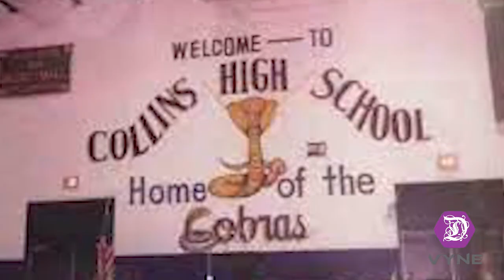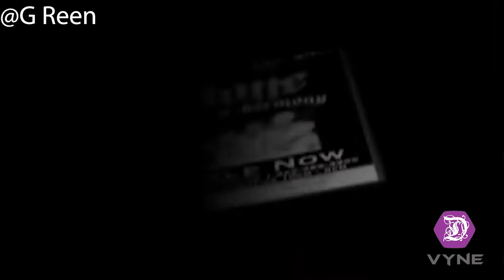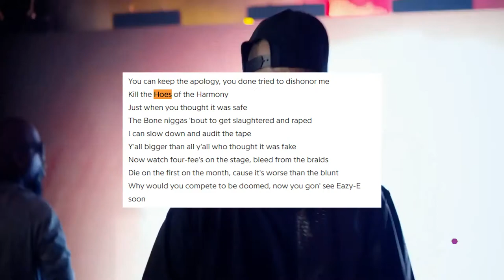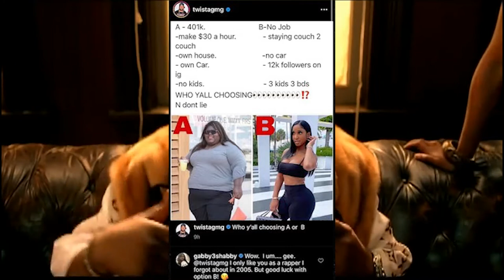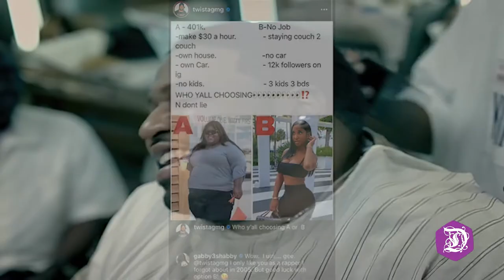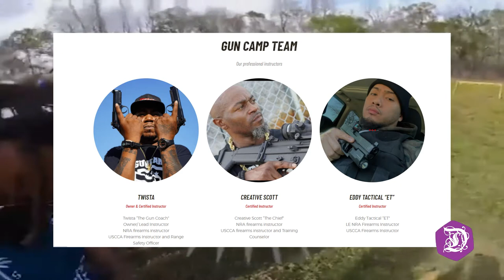Documenting: Twista | The Life and Times of Twista (Documentary)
Documenting: Twista takes a deeper look into the life and career of popular rapper Twista, who once held the title of fastest English rapper in the world. Twista is known for hits like Slow Jamz featuring Kanye West and Jamie Foxx, as well as Overnight Celebrity.